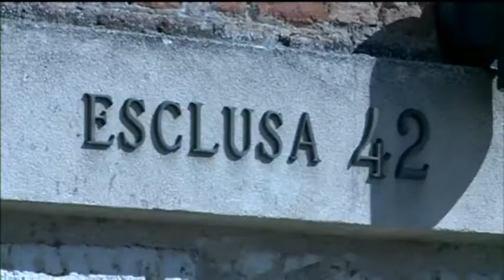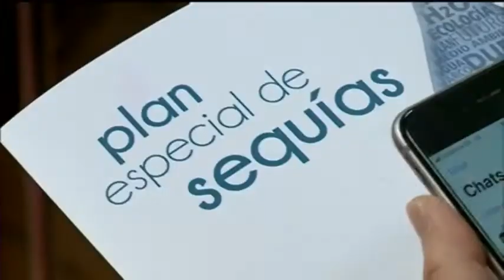Noticias 8 Valladolid Edición de tarde jueves 22 de Marzo de 2018 Los Reyes en Valladolid y el Día